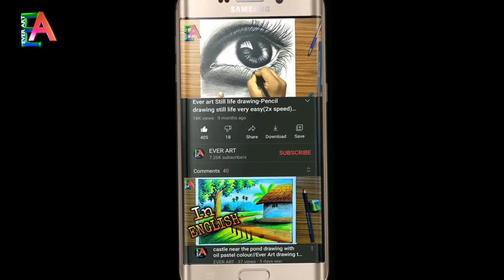How to draw a cute PUG dog sitting down with EVER ART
Hello Friends!
🔶 This is a PUG dog drawing video and you can also draw with your own. Here within the video all the materials used are mentioned along with their usage. So watch this video carefully to achieve more knowledge from it.

Keep continue watching and try to draw it, if you have any kind of problems then don't hesitate to write in the comment section. I will help you as early as possible.

Keep continue watching.

 🔴 Hope you will enjoy it. Any kind of suggestions are welcome. All the materials used to draw it is shown within the video so watch it care fully.

Wish all will be happy over the whole
2021

Thanks.

🔶आप ज्यादातर मेरे चैनल EVER ART में आपका स्वागत है। किसी भी प्रकार की कला संबंधी प्रश्नों के लिए कृपया मुझे कमेंट करें या मुझे ई-मेल करें। किसी भी प्रकार की शक्कर स्वीकार की जाती है।

इस तरह के और अधिक वीडियो पाने के लिए कृपया इस चैनल को SUBSCRIBE करें और इस वीडियो को LIKE करें और शेयर करें ... और इसे अपने दोस्तों और कॉलिज के बीच भी शेयर करें।

SUBSCRIPTION बॉटम के पास BELL पर क्लिक करना न भूलें।

काश सभी खुश होंगे
2021

धन्यवाद।

হ্যালো বন্ধুরা!
 🔴 আশা করি আপনি এটি উপভোগ করবেন। যে কোন ধরণের পরামর্শ স্বাগত। এটি আঁকার জন্য ব্যবহৃত সমস্ত উপাদানগুলি ভিডিওর মধ্যে দেখানো হয়েছে তাই এটি পুরোপুরি যত্ন সহকারে দেখুন।

আপনাকে আমার চ্যানেল Ever Art এ স্বাগতম। শিল্প সম্পর্কিত কোনও ধরণের প্রশ্নের জন্য দয়া করে আমাকে মন্তব্য করুন বা আমাকে ইমেল করুন।

# অরূপ_আর্ট

Pug drawing,
How to draw a pug dog,
pug dog sitting down,
how to draw a pug dog sitting down,
realistic pug dog drawing,
realistic pug dog drawing with pencil,
pencil drawing pug dog,
How to draw a pug unicorn,
black pug drawing,
how to draw a pug cartoon,
how to draw a dog,
how to draw a realistic pug,
realistic pug drawing,